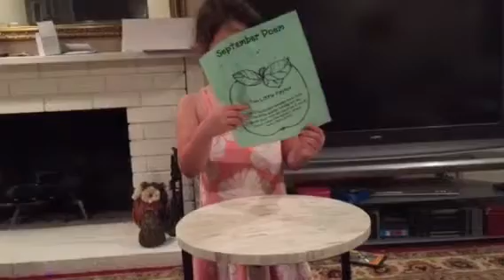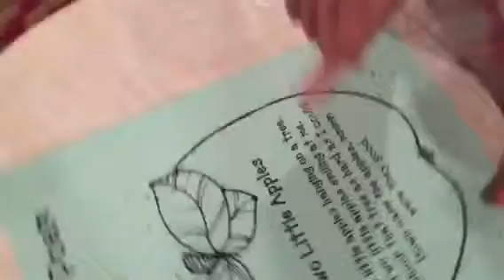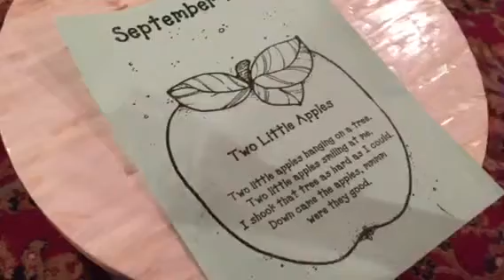I am teaching